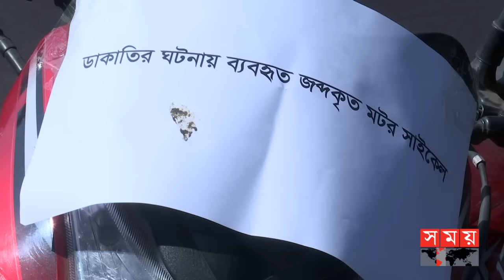ফল বিক্রেতা সেজে টার্গেট নির্ধারণ করে মাহতাবের ডাকাত দল | Robbers Gang | Crime News | DB | Somoy TV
ফল বিক্রেতা, মাস্ক বিক্রেতা সেজে রেকি করে একদল। তথ্য সংগ্রহ করে তা পৌঁছে দেয়া হয় আরেক দলের কাছে। পরে আইনশৃঙ্খলা বাহিনীর পরিচয় দিয়ে ছিনিয়ে নেয়া হয় সর্বস্ব। চক্রটির চার সদস্যকে গ্রেফতারের পর গোয়েন্দা পুলিশ বলছে, তাদের টার্গেট হুন্ডি, স্বর্ণ ব্যবসায়ী এবং ব্যাংক থেকে নগদ টাকা উত্তোলনকারী

Somoy TV: t.ly/Se1z
Somoy TV Bulletin: t.ly/iqIq
Somoy Entertainment: t.ly/3dWC
Somoy Sports: t.ly/iASp
SOMOY TV ISLAMIC: t.ly/zU6a

Somoynews.tv: t.ly/Y7ab
খেলার সময়: t.ly/xJ5H
সময়ের গল্প: t.ly/EW3M
এ সময়ের বাণিজ্য : t.ly/m3ir

Groups:
Somoy TV (Official)✅: t.ly/ajiO
Somoy Entertainment✅: t.ly/8CLh
Somoy Business✅: t.ly/4xaJ